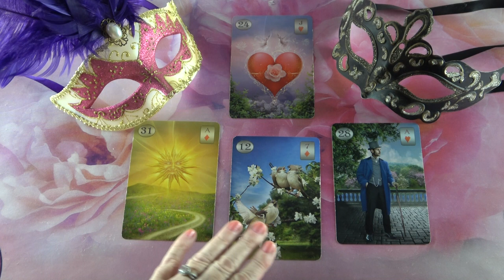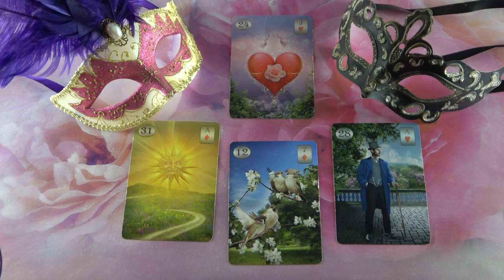A 3 ??? jóslás - Mi a terve? Mik az érzelmei? Mit fog tenni?